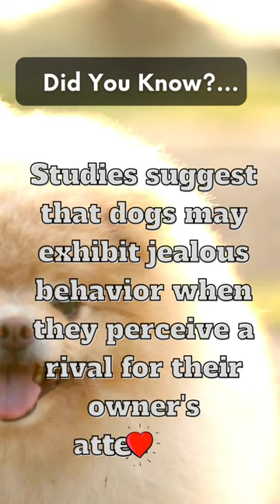Unleashing Dog Jealousy: Canine Confessions!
Ever wondered if dogs experience jealousy? 🐶🤨 Dive into the adorable and sometimes hilarious world of canine emotions with our latest YouTube Short!